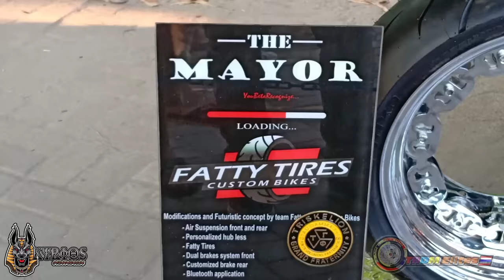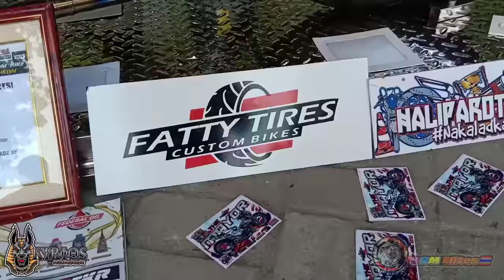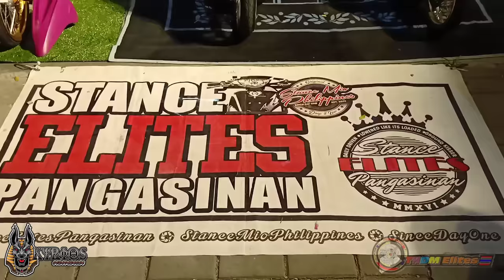4th KANLAHI CAR AND MOTOR SHOW (Tarlac City)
Play @1080p mga Master 😊

Thankyou mga Master sa patuloy na pag supporta nyu sa Team Kyrios 🤟💯

Godbless 😇
THANKYOU 💯
RIDESAFE 🤟